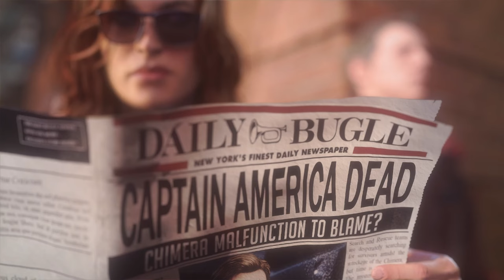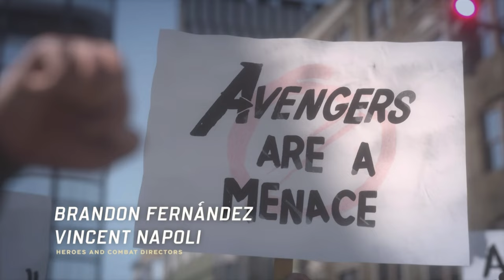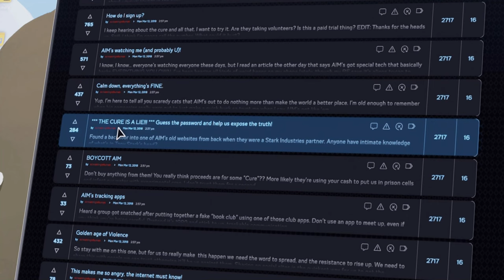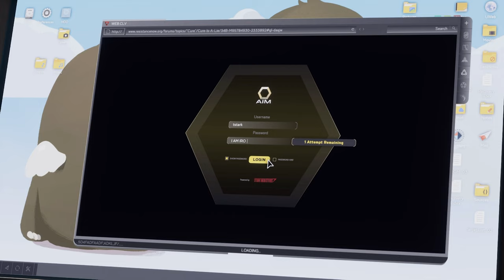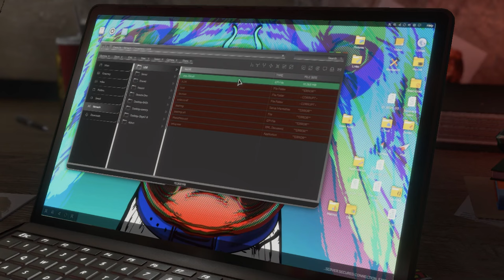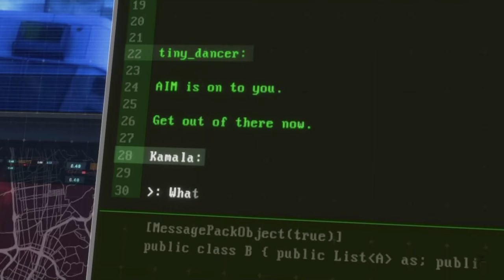MARVEL'S AVENGERS Gameplay Walkthrough Part 1 [4K 60FPS] - No Commentary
MARVEL'S AVENGERS Walkthrough Part 1 and until the last part will include the full MARVEL'S AVENGERS Gameplay on PC. MARVEL'S AVENGERS Gameplay is recorded in 4K 60FPS on PC and will include the full game, all endings and all boss fights.